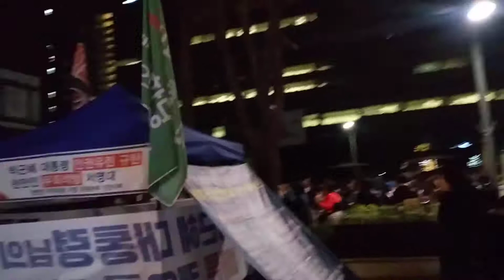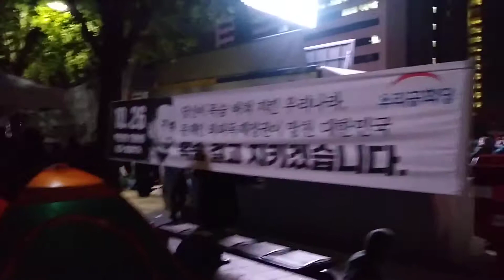[10월 25일] '10월 국민혁명' 이승만광장 주변입니다... 2019년 10월 26일